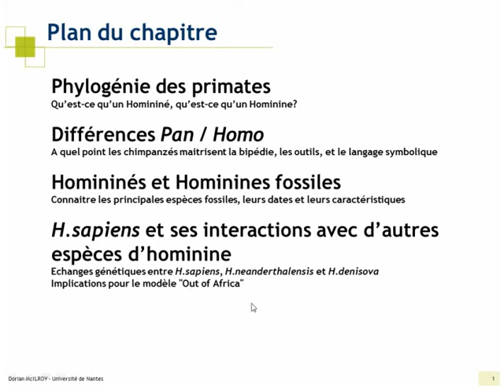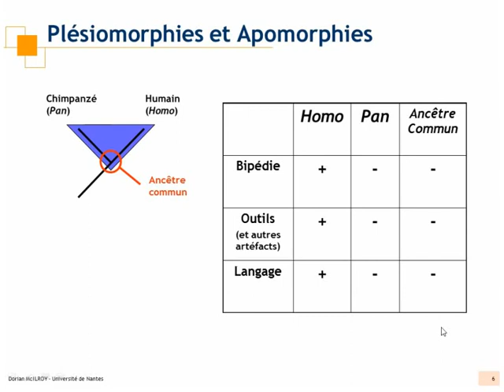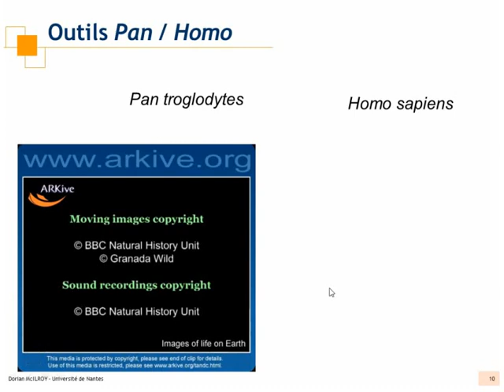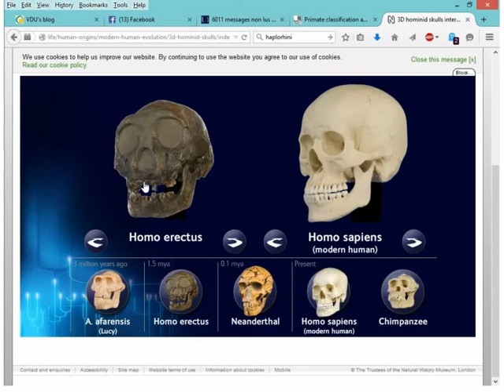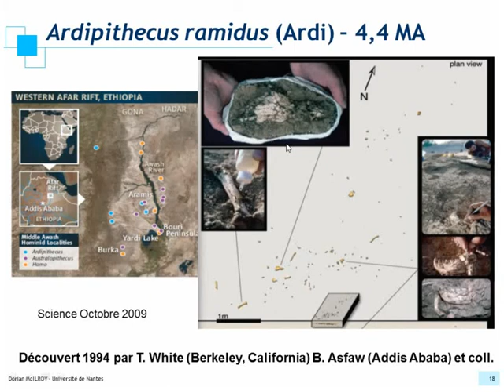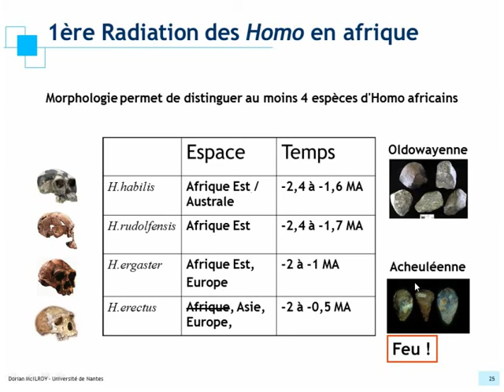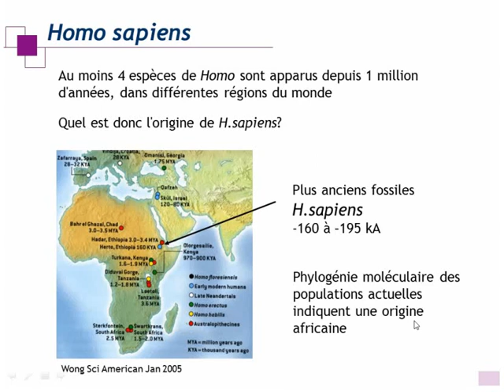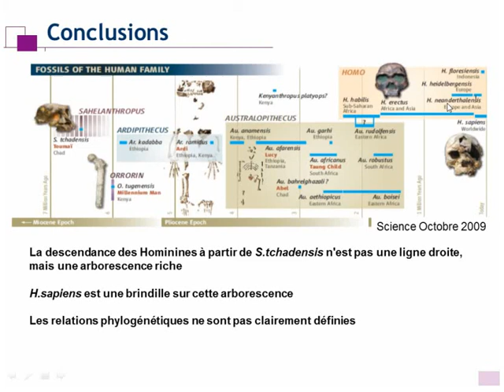Evolution des Hominines